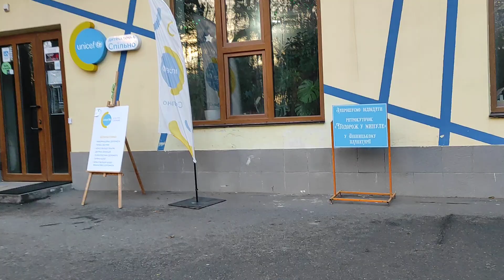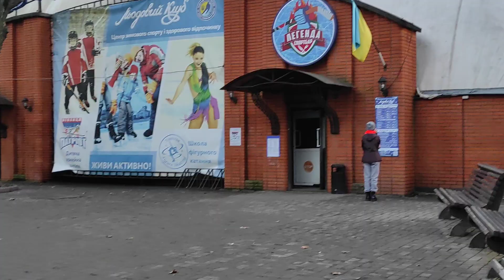Вело Экскурсия 🍒🚴 Парк в Виннице 👍с Наступающим 2024 !!!🌲Предновогодняя Прогулка🚴Интересно и Круто 💥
Нов.номер 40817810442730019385 рнкб руб Брат Игорь

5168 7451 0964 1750 грн. ПриватБанк
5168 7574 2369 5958 US Dollars Privat Bank
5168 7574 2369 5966 💶 Евро Приват Банк